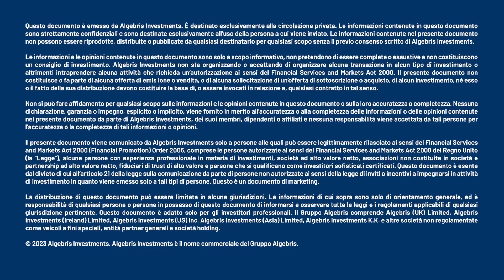🇮🇹 Le banche europee sono solide (Davide Serra)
Siamo giunti alla fine di una settimana in cui si è ampiamente discusso di banche.

Dopo il salvataggio di Credit Suisse da parte delle autorità svizzere, l’attenzione dei mercati si è sposata ora sul sistema bancario europeo: il sistema è solido.

Ne parla Davide Serra, Fondatore e Amministratore Delegato di Algebris Investments